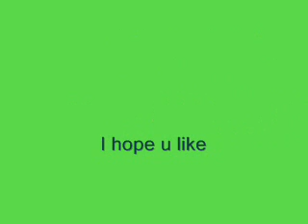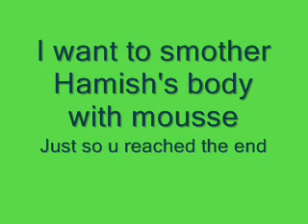Run - DJ Clarke ft. Snow Patrol (acid remix)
Run by snow patrol remixed by me and there is a little surprise at the end